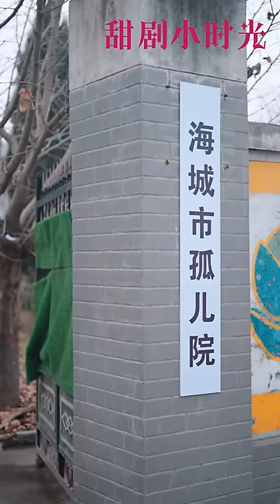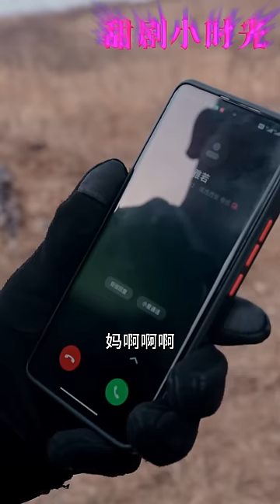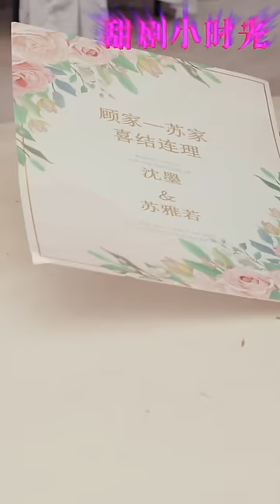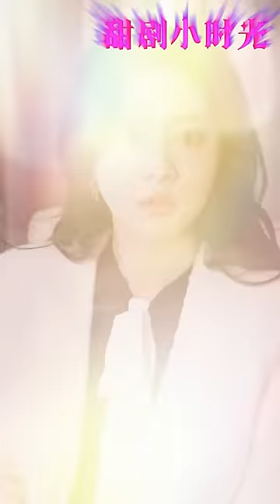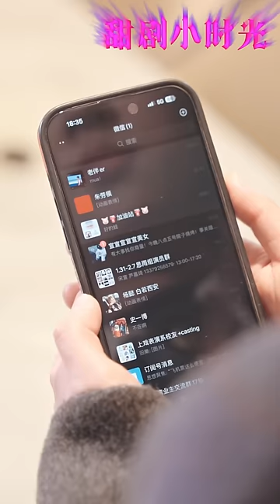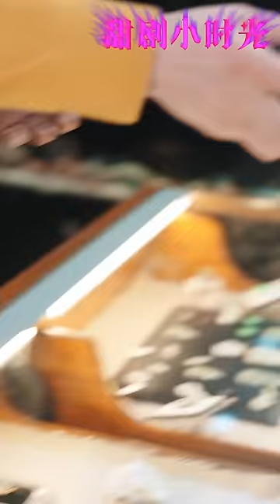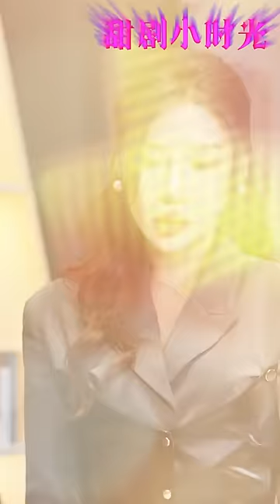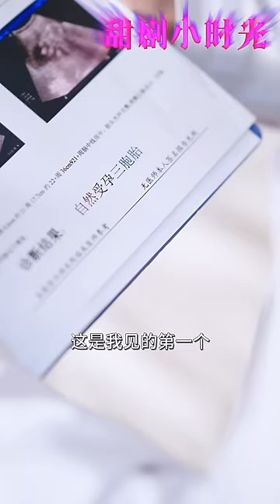【全集】新剧首发 他們本是小時候一同被父母遺棄在孤兒院的嬰兒，誰料某天走散，十五年後，他成了全球首富，卻回到海城這個地方，只為尋她，這一次，我再不會放開你的手！MTDJ